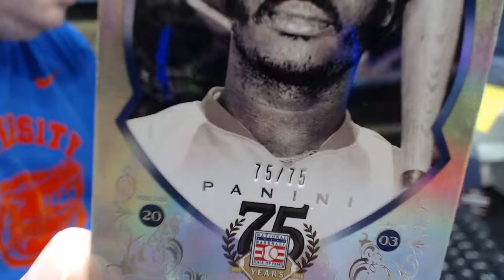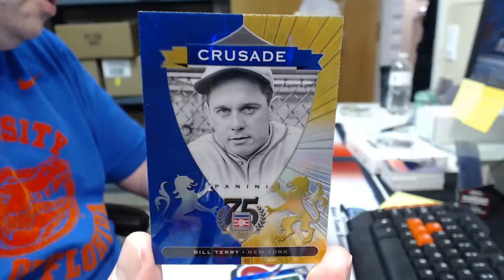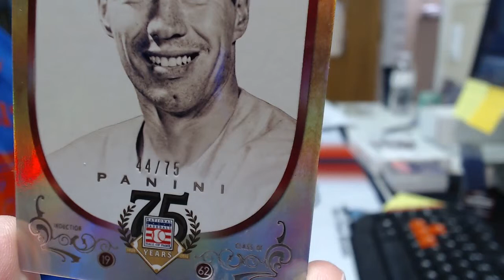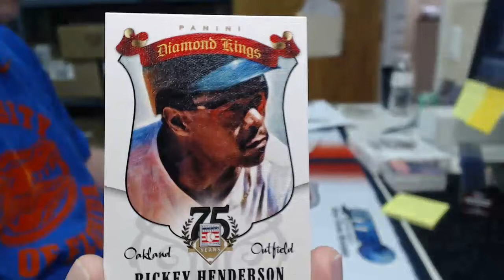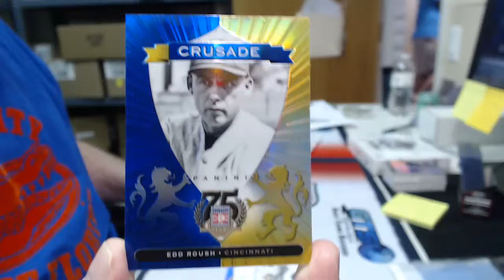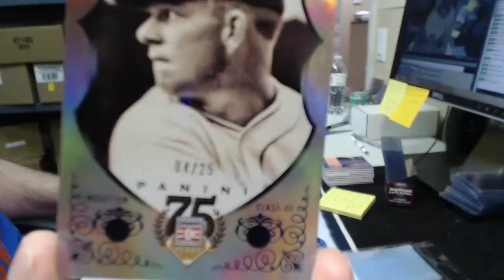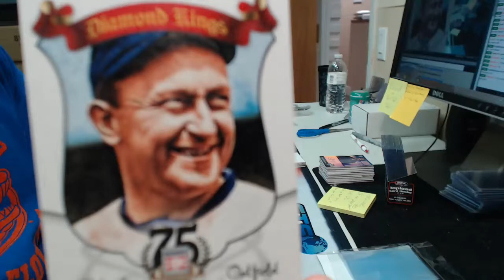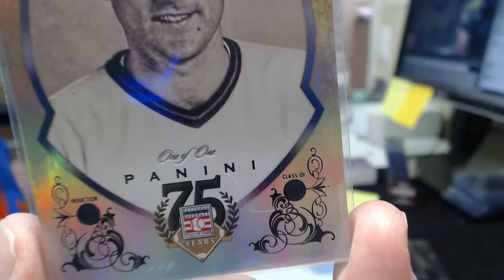2014 75th Box War #1